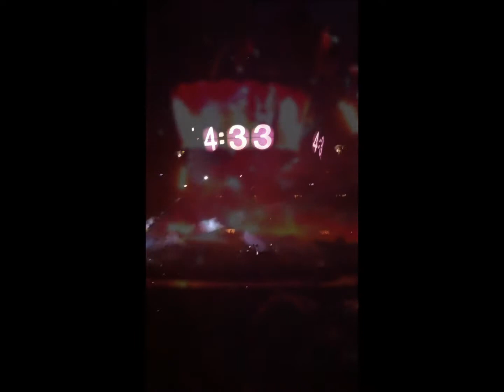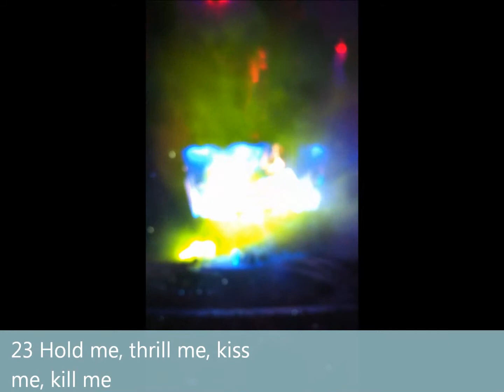U2 360° Tour - Pittsburgh setlist (no snippets)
U2 360° Tour setlist for the Pittsburgh show. Actual songs, no snippets. Recorded on Jul 26, 2010 @ Heinz Field, Pittsburgh PA.